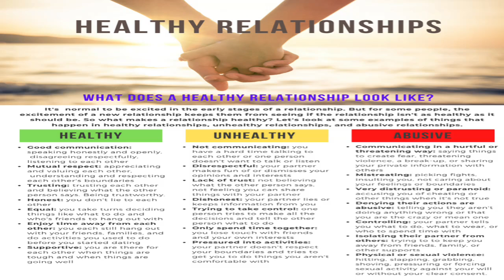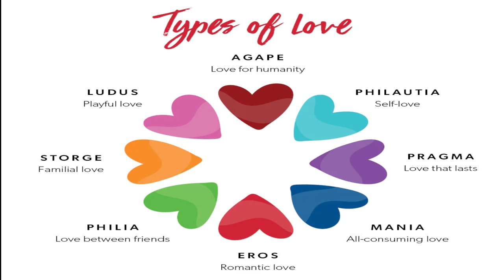Relationship Spotlight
Relationships and dating advice and help. Hopefully, it will encourage people to have love, joy, and peace.

Music: Liszt “Hungarian Rhapsody No 2” – Horowitz and Gan, performed by Wui-Ming Gan; “Pianoforte”